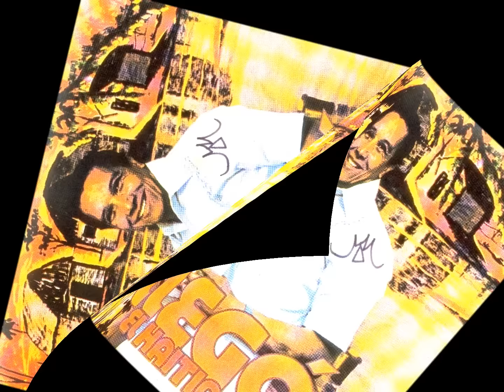LLueVe Que LLueVe ... SeRGio RiVeRo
LeTRa De "JoSe RoBLeS"!!! DeL aLBuM "LLeGo eL HaiTiaNo" 1981!!! eN LaS "NeGRaS y BLaNCaS" TeNeMoS a "aLFReDo RoDRiGuez"!!! a "eDDie ToRReS" eN eL "BoNGo"!!! eN eL "TiMBaL" FeLiX CaBaN" (((eNTRe oTRoS)))!!! "SeRGio RiVeRo" CoNoCiDo CoMo "eL HaiTiaNo" (((auNQue NaCio eN "CuBa"))) NoS VoCaLiza eSTe "PLaySiTo" Que eS uN CoMo PaRa uN Dia "De aQueLLoS"!!! VayaLooo!!! By: El_CaBeZoN!!!